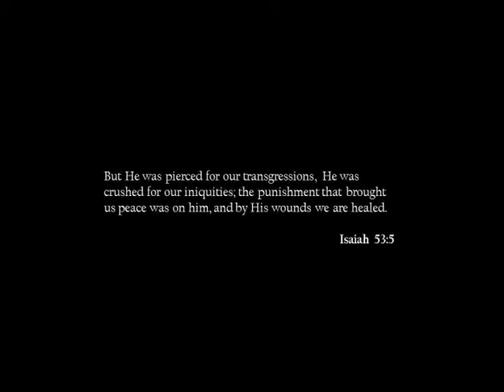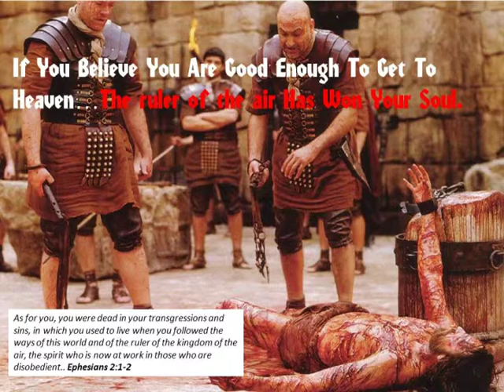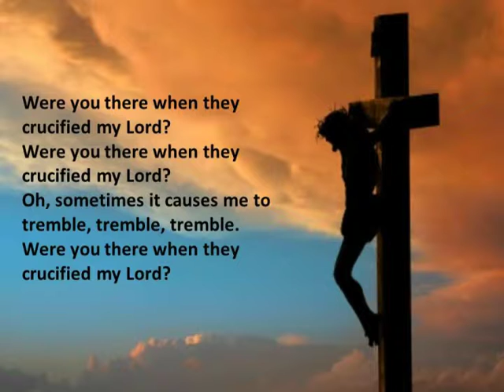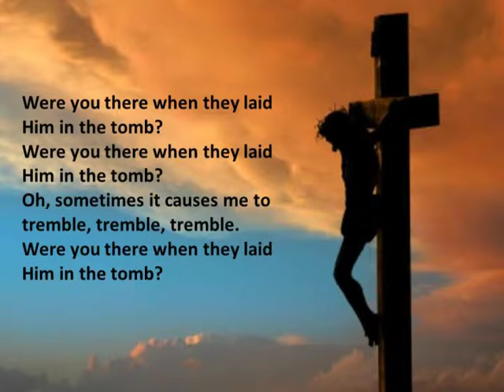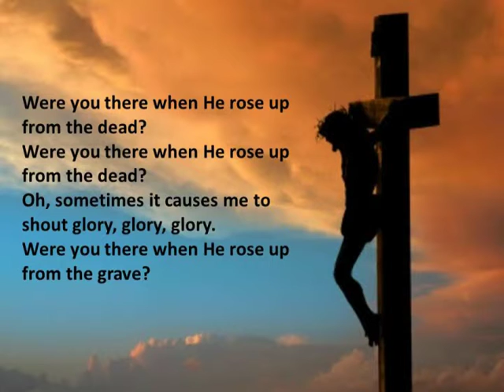Good Friday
Every year I make a video to start out our Good Friday Service and this is what the Lord laid on my heart. God bless you and may the Lord open your heart if you don't know Him.